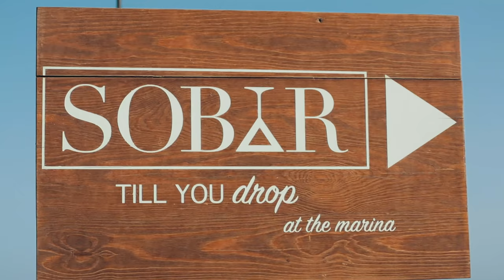Somabay - Chillen Arbeiten und Hustlen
Ich häng hier im The breakers surf and diving lodge ab und dreh für euch den neuen - Somabay - Chillen Arbeiten und Hustlen Vlog -

Es geht also darum wie chillen arbeiten und husten zusammen hängen ..